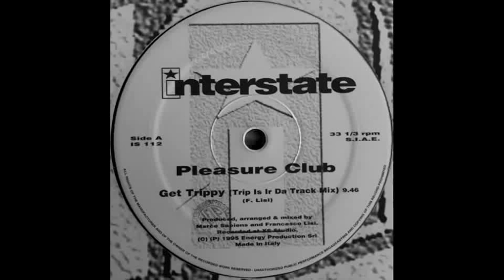Marco Sapiens & Francesco Lisi Pres Pleasure Club-Get Trippy.m4v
Produced,Arranged and Mixed by Marco Sapiens and Francesco Lisi
year: 1995
Label: Interstate